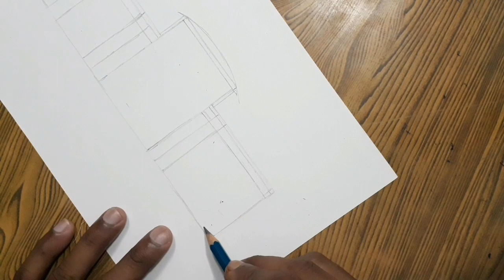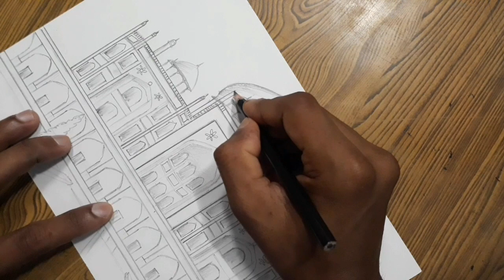How to draw Humayun's Tomb step by step very easy